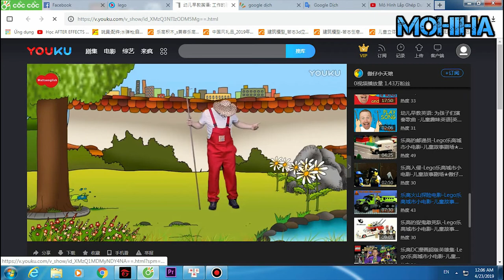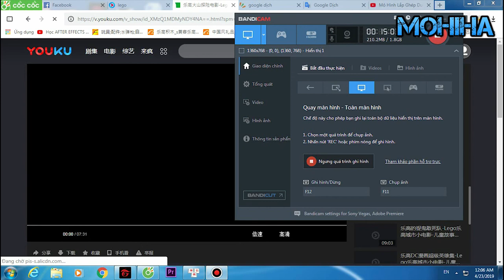Batman and provoked bitter ending of joker | Children's animation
Click Link below to see details about other models and prices